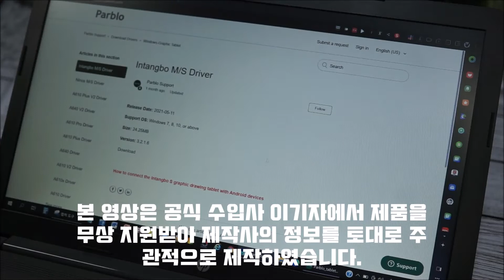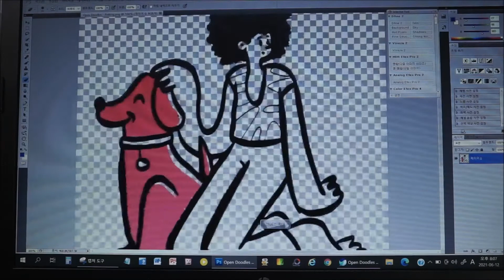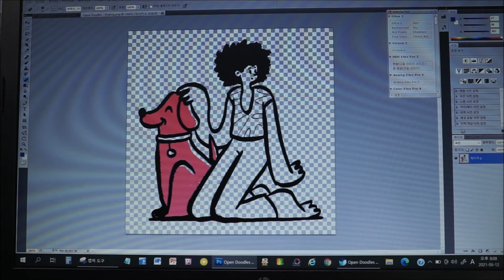파블로테크 Intanbo S 펜타블렛 전용 프로그램과 기본 기능